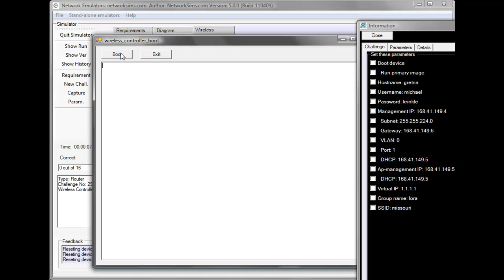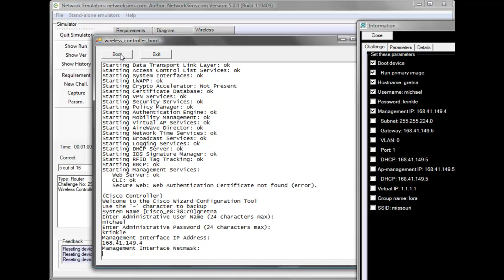Networksims ProfSIMs - WLC Tutorial 4 (No audio)